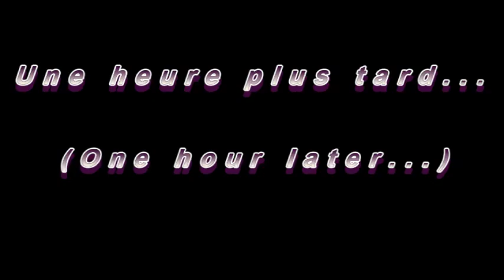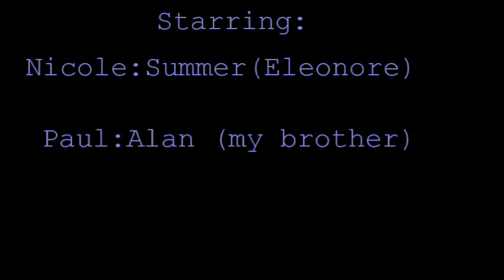Eleonore's movie en Francais